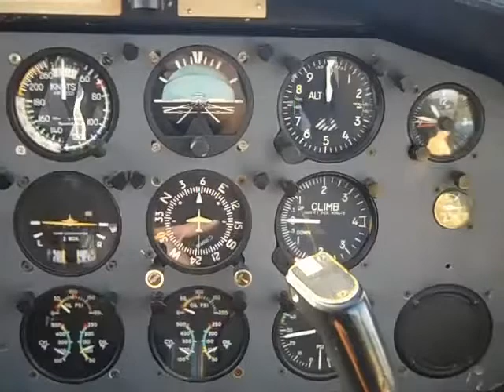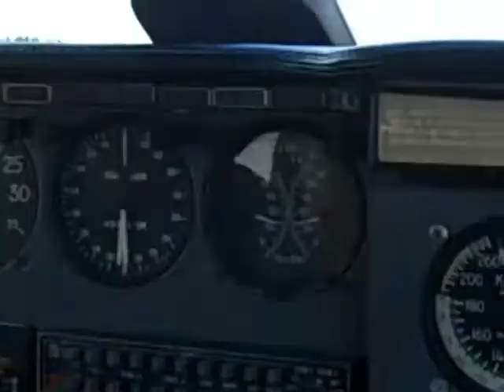Alaska Flighseeing over Mendenhall Glacier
Flightseeing over two glaciers in Juneau, Alaska

The weather could not have been better for a soar over a glacier. Boarding our aircraft at the Juneau International Airport, we took off to explore the Mendenhall Glacier, Juneau Icefield, and Herbert Glacier. Tour via Viator.com. Cruise via Holland America Line.